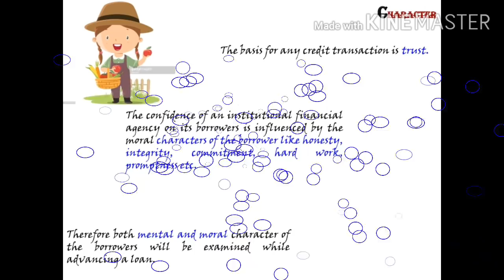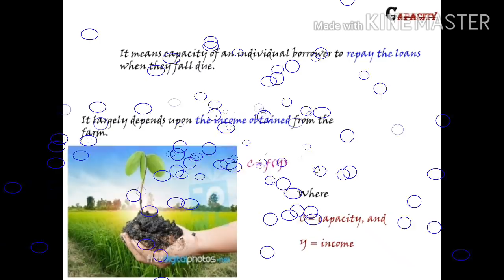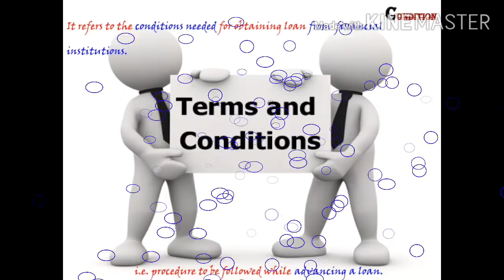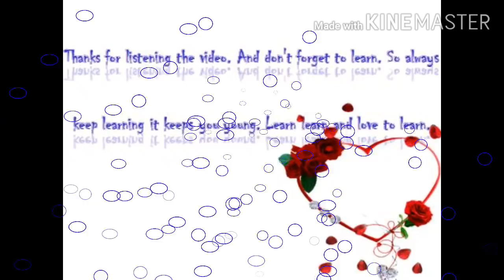credit analysis - 5 Cs - part 3.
Credit Analysis  Next to 3 Rs of credit, the other important tests applied to study the economic feasibility of the proposed investment activity are 5 Cs of credit viz., character, capacity, capital, condition and commonsense. for B.Sc. Agri. syllabus of Agricultural Finance and Co - operation